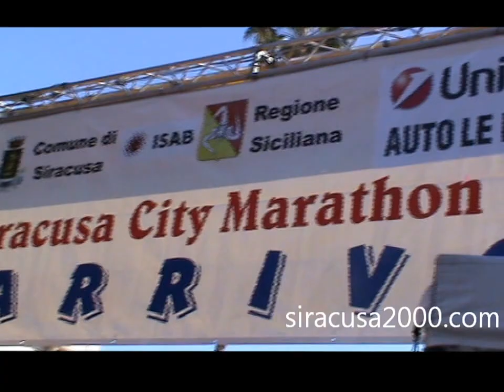XIV Siracusa City Marathon 27-1-2013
immagini della vittoria di Giovanni Cavallo, sul traguardo di Piazza Pancali.